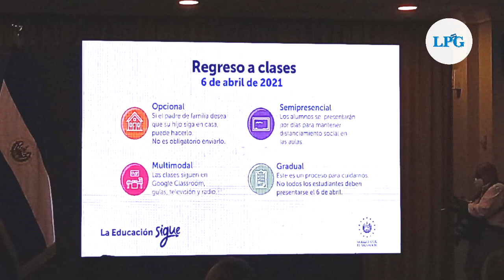Gobierno anuncia vuelta a las aulas a partir del próximo 6 de abril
La ministra de Educación, Carla de Varela, aseguró que las instituciones educativas públicas y privadas deberán aperturar sus recintos el próximo 6 de abril, de manera semipresencial y multimodal.

¡Visítenos!